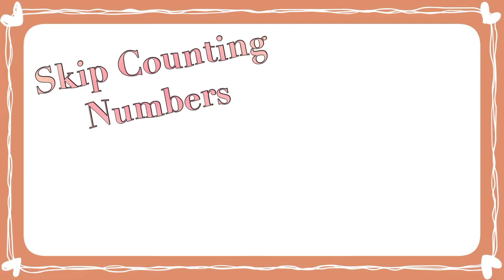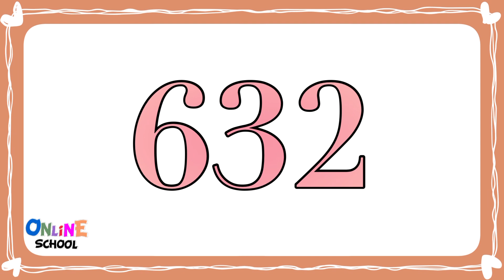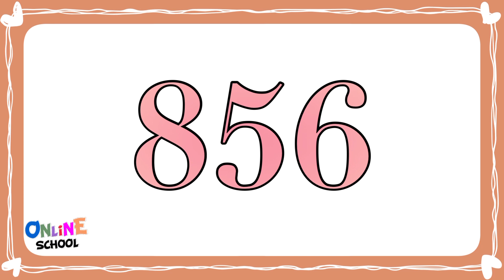Skip Counting 8-1000, Numbers 8-1000, Skip Numbers 8-1000, Flashcard Skip Counting 8-1000, 8 to 1000